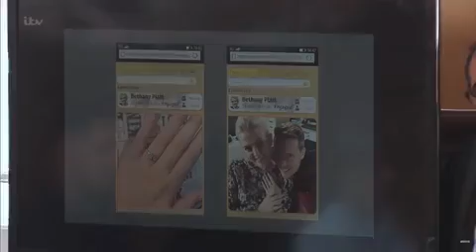Moment court artist draws Bethany Platt during rape trial